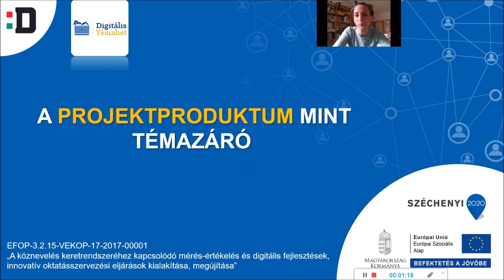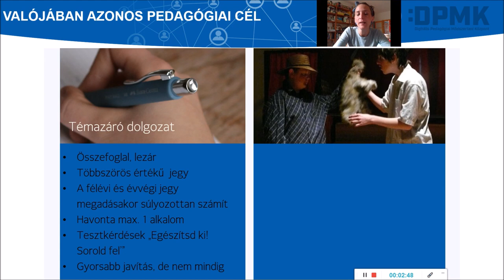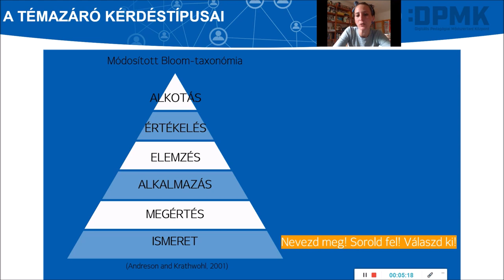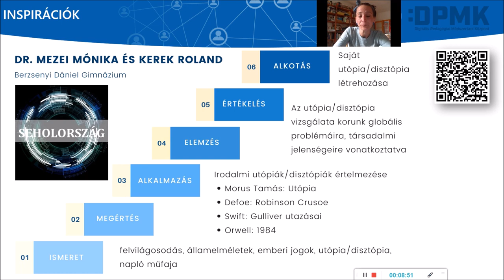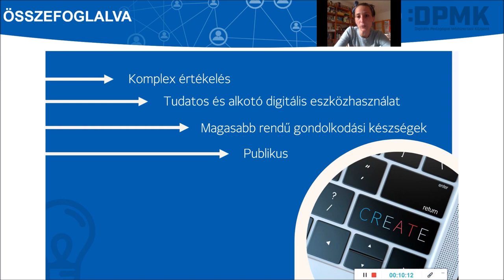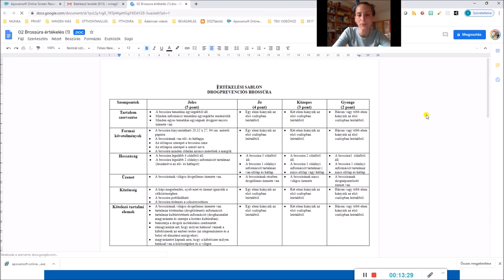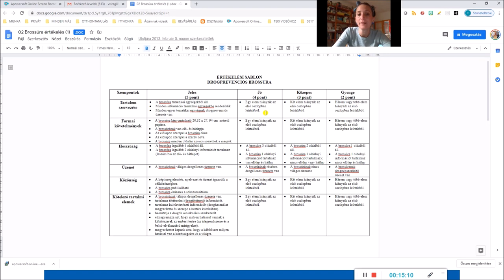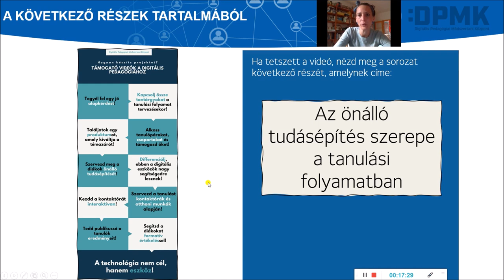4. Találjatok egy produktumot, amely kiváltja a témazáró dolgozatot!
Az előadás a Hogyan készíts projektet? Támogató videók a digitális pedagógiához c. videósorozat negyedik része, amely a Digitális Pedagógiai Módszertani Központ Digitális Témahét 2020 programjának keretében készült. Témája a projektproduktum mint a tanulási eredmény és értékelésének lehetőségei.